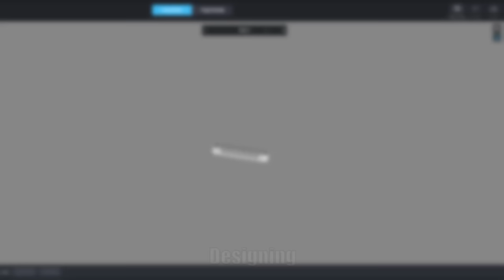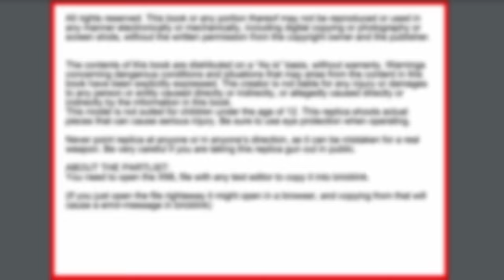LEGO Working HK416-C | Black Ice - Rainbow Six Siege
LEGO® is a trademark of the LEGO Group, which does not sponsor, authorize or endorse this video or the content herein.

0:00 - HK416-C | Black Ice
3:30 - Renders
3:45 - Buy Instructions
3:51 - Attaching Rubber Bands
5:52 - Bolt String
7:23 - Attaching Shooting Rubber Bands